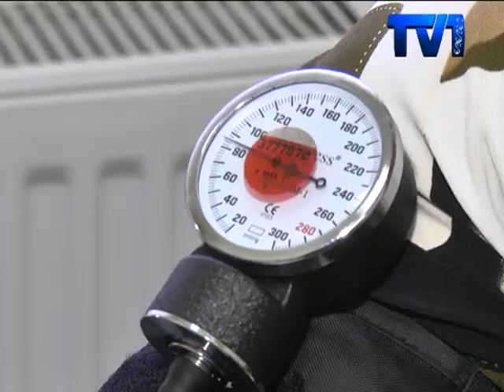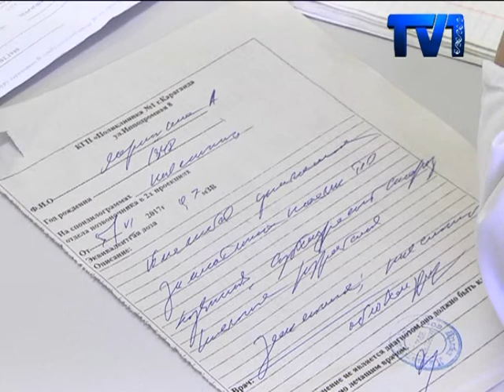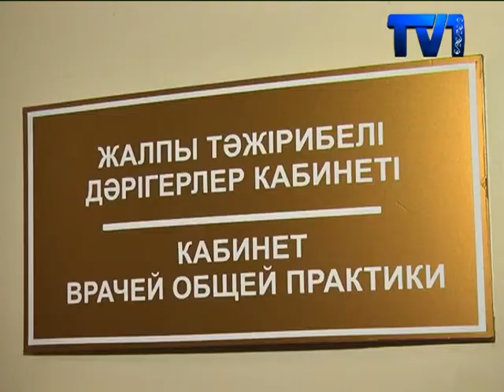СЕГОДНЯ ОДНОЙ ИЗ НАИБОЛЕЕ ВОСТРЕБОВАННЫХ ПРОФЕССИЙ В МЕДИЦИНЕ ЯВЛЯЕТСЯ ВРАЧ ОБЩЕЙ ПРАКТИКИ.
Сегодня одной из наиболее востребованных профессий в медицине является врач общей практики. Основным отличием докторов такой специальности от прочих является наличие у них базовых знаний в каждом из разделов медицины. Таким специалистам необходимо получить навыки терапевтического, хирургического, педиатрического, а также гинекологического профиля. Гузалия Галиуллина работает на протяжении четырех лет в поликлинике №1.
Гузалия Галиуллина работает 4 года в поликлинике номер 1, врачом общей  практики. В 2013-ом году закончила обучение на базе этой поликлиники и с тех пор осталась здесь работать. Лечить людей хотела с 7-го класса. Носить белый халат, назначать лечение, а самое главное помогать людям, это и было её мечтой.
На прием приходят люди разных возрастов с разными жалобами. За 4 года работы Гузалия Галуллина участок свой выучила хорошо. Знает каждую семью и проблемы со здоровьем каждого своего пациента, их у нее более трёх тысяч человек. Помимо общего приема есть и выезды на дом, бывает, мучает усталость, но мысль о том, что она помогает, снова вдохновляет на работу.
Коллеги характеризуют врача, как активного, трудолюбивого и обязательного специалиста. А пациенты отзываются только положительно. Одним словом, Гузалия Галиуллина – врач с большой буквы, ведь лечить людей это ее призвание.
Несмотря на плотный график, Гузалия Галиуллина стремится стать настоящим профессионалом и периодически посещает специальные курсы для повышения квалификации. На будущее у нее много планов, но своих пациентов не бросит, говорит Гузалия.